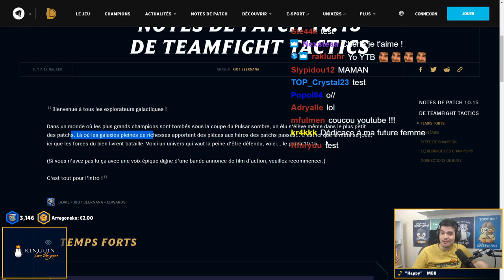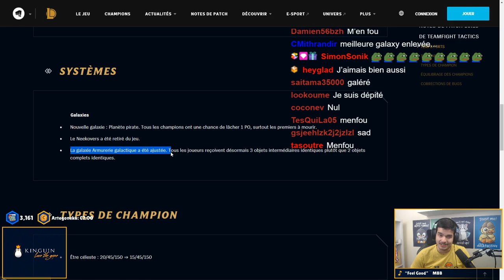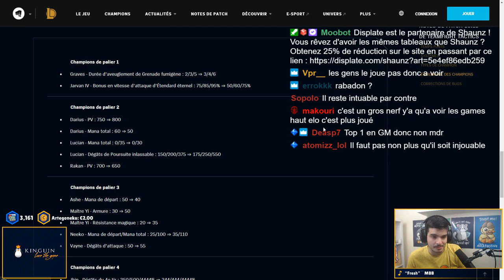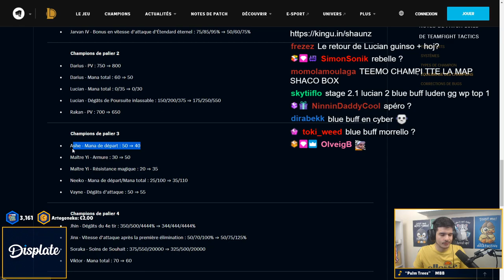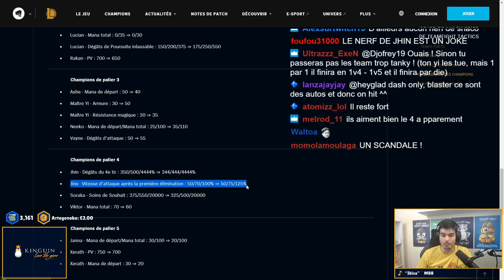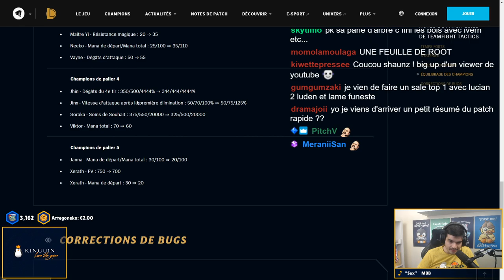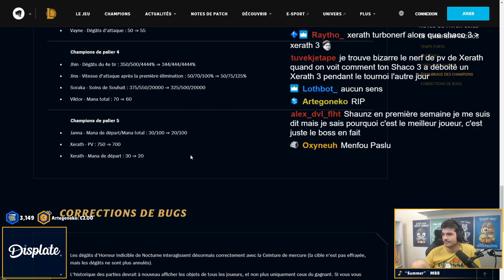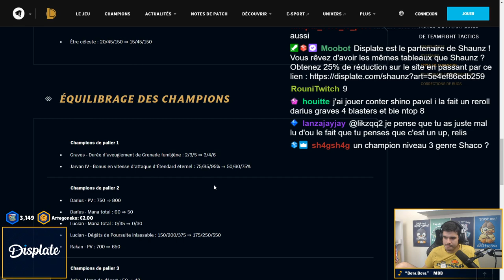Analyse patch note 10.15 | La fin de JARVAN ?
Sur cette chaine vous pourrez retrouvez les meilleures games de mon live, si ça vous plaît n'hésitez pas à vous abonner pour ne pas en rater et vous pouvez aussi venir sur ma chaine twitch.

► En live du Lundi au Vendredi à partir de 10h

J'ai envie d'un gorille, d'une maison, d'une mignardise, d'une amande, d'un festin, d'une endive, d'un melon, d'un mexicain, d'un épervier, d'un poulailler, d'un lampadaire, d'un ukulélé, d'une souris, d'une quille, d'un univers, d'un éléphant, d'un tamagotchi, d'une otarie, d'un ustensile et d'une tente.

Monteur : @Allender__
Miniature : @_Saraajane_